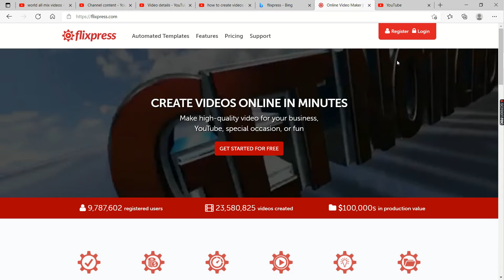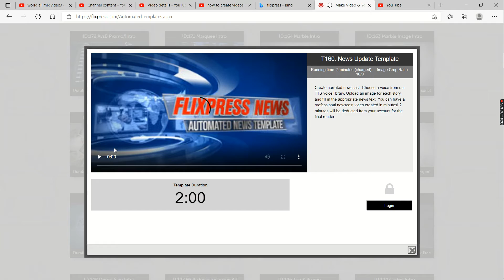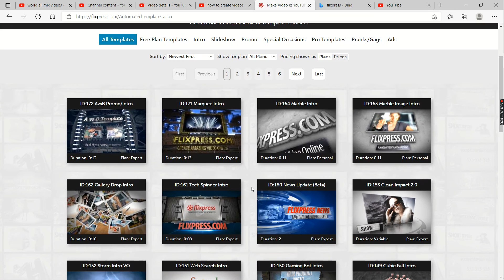flixpress youtube video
Flixpress is an automated and easy to use online video maker, which creates professional-quality videos in minutes. Automated Templates; Features; Pricing; Support; Register Login. Create videos online in minutes Make high-quality video for your business, YouTube, special occasion
About:Dosto Video ko Poora dekhiyega skip mat karna agar aap video ko skip karoge to hamare dvara bataye gaye step ko miss kar doge Isiliye video poora dekh kar jaana or ye video aapke life me bahot usefull hone wali hai so please full watch.Thank You

Flixpress is a revolutionary video creator. Upload a file to Flixpress and you will be given a video from the uploaded file, right away. You can edit the duration of the video and trim it to your needs. With Flixpress, you can now take a photo and turn it into a high-quality video in minutes.

flixpress is a video advertising service that reaches over 300 million unique monthly viewers. With a wide variety of ad formats, you'll be able to reach your target audience and generate higher levels of engagement than ever before.
The Flixpress team has made a list of our top 10 favorite videos for this month!
In this video I will show you the 5 best movies from flixpress.com
Flixpress is a video distribution platform for creators and marketers.
FIND YOUR INNER ARTIST WITH FLIXPRESS
Flixpress is a video production company based in Los Angeles, California. We offer affordable video production services for businesses and individuals.